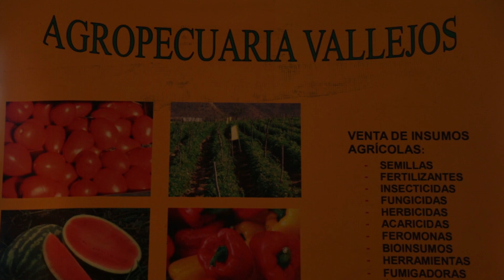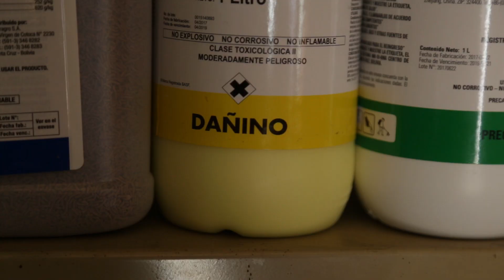DOCUMENTAL "OMEREQUE" Cochabamba - Bolivia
Este documental muestra lo que es el trabajo del agricultor junto a los  productos químicos y como estos son usados de mala manera.